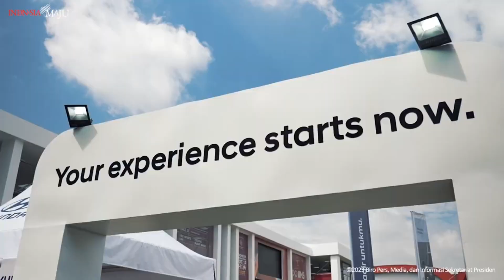Detik-detik Jokowi Jajal Motor dan Mobil Baru di IIMS 2023, Sepatu Presiden Keren!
jokowi
jokowi pakai motor
jokowi dan IMMS
IMMS 2023